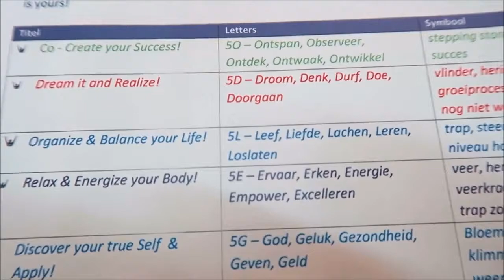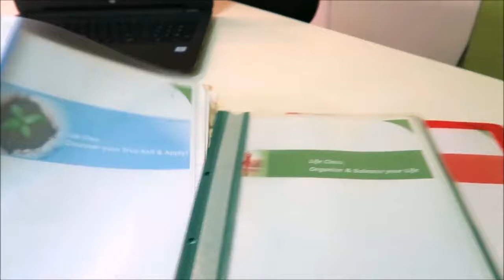In Gesprek Met Caricoach DEEL 1 091019